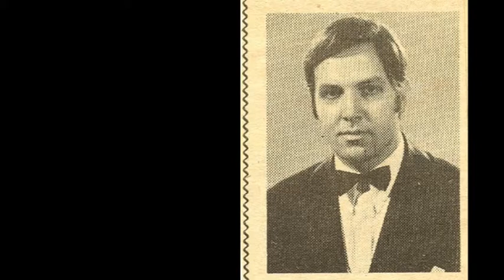Jurij Reja - F v Flotow M'Appari